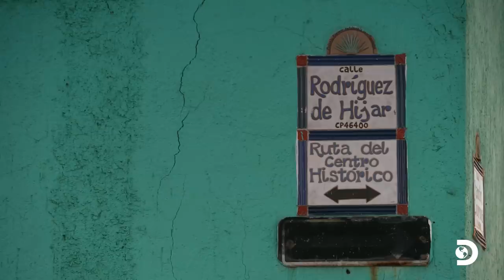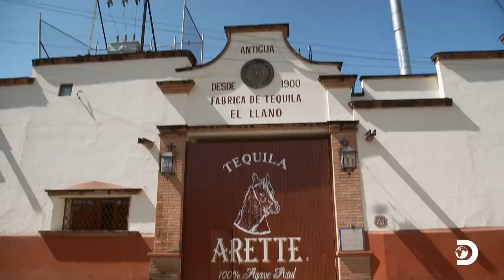Tim Learns How to Make Tequila in Mexico | Moonshiners